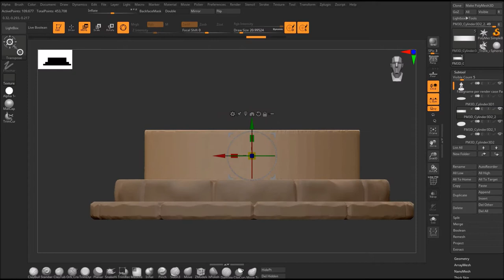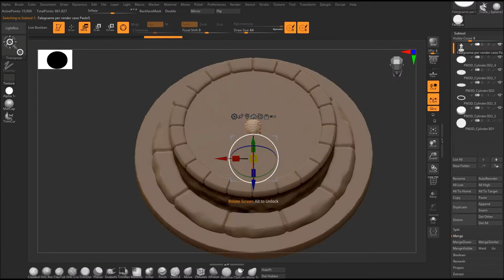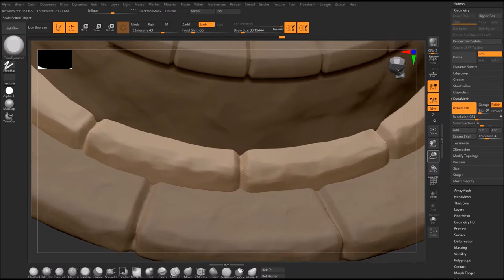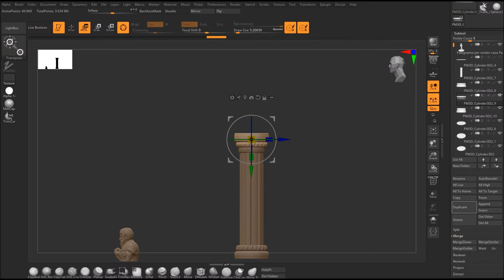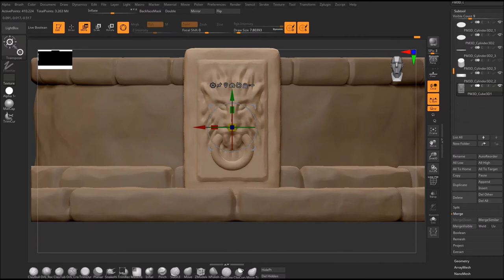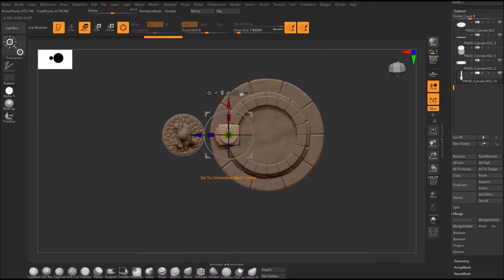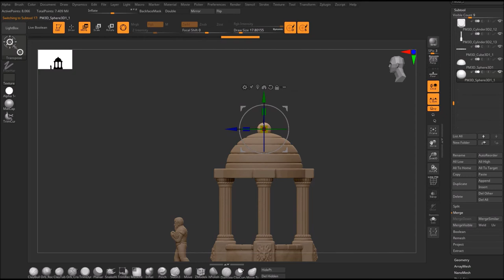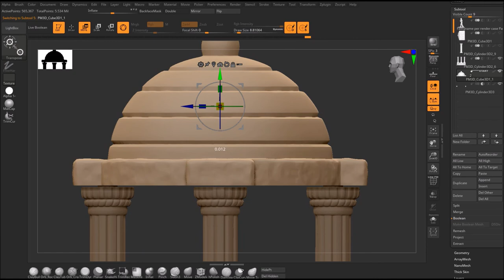Sculpting 3D Scenery for D&D - Well Shrine - ( Zbrush timelapse )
STORMHILL CITY CORE SET Kickstarter is LIVE!! 16/01/2023
Don't miss the fantastic Early Bird Pledge !!
Morning Adventurers!!
In this video I show you how I made a Well Shrine.
Gifts were offered to the gods in this sacred well;  coins and small jewels were thrown into it to request help from the Divinities.

-- Thank you to all my Patrons who support me and make this possible! --

Thanks to Chimera Wargaming for the intro!